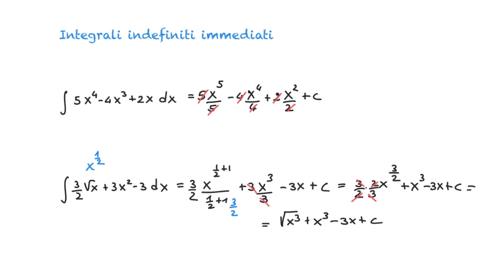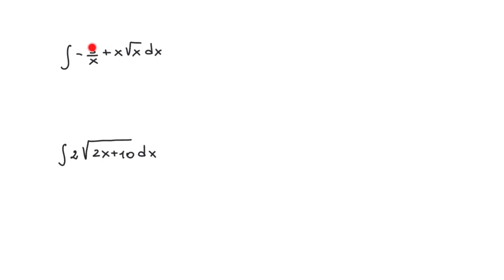Integrali indefiniti immediati - 1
Vediamo degli esempi di integrali indefiniti immediati.